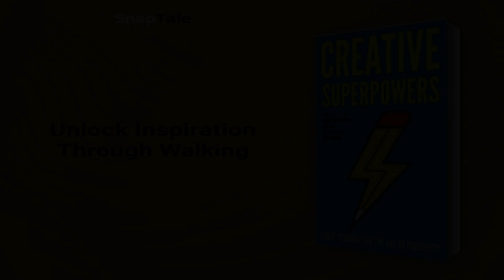Creative Superpowers by Laura Jordan Bambach: 19 Minute Summary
*BOOK SUMMARY*

TITLE - Creative Superpowers: Equip Yourself for the Age of Creativity

AUTHOR - Laura Jordan Bambach

DESCRIPTION:
📖 Reignite your childlike imagination and unlock Creative Superpowers in this book summary! Explore essential traits like adaptability, curiosity, and empathy through expert insights. Hacking, Making, Teaching, and Thieving equip you to thrive in today's creative world. Cape optional, inspiration guaranteed.

TIMESTAMPS:
⌚ 00:00 Introduction
⌚ 01:03 Cultivating Collective Creativity
⌚ 03:24 Embrace Simplicity, Unleash Creativity
⌚ 06:14 Core Values for Creativity
⌚ 08:21 Unleash Creativity by Disconnecting
⌚ 10:41 Unlocking Creative Potential
⌚ 12:34 Unlock Inspiration Through Walking
⌚ 14:54 Age and Wisdom Redefined
⌚ 15:43 Debunking the Originality Myth
⌚ 18:15 Final Recap